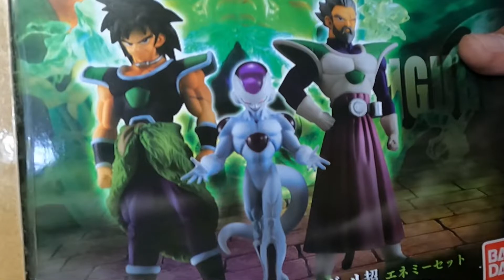Unboxing Dragon Ball Super/ High Grade Real Figure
Unboxing a set of miniature figures Dragon Ball Super (The Broly Movie) product made by Bandai.
Featuring figures: Broly level 1, Broly Legendary Super Sayian , Freeza, Paragus, including base for each figure and a light for effects.